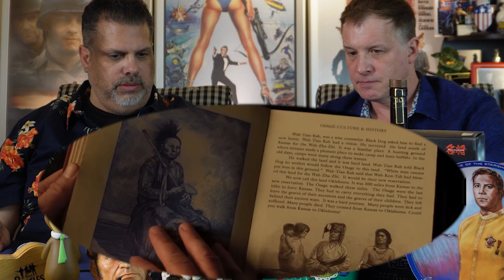Killers of the Flower Moon Trailer Reaction! | WE CAN FIND THE WOLVES!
The Cult Lords react to the Killers of the Flower Moon trailer.
Members of the Osage tribe in the United States are murdered under mysterious circumstances in the 1920s, sparking a major F.B.I. investigation involving J. Edgar Hoover. We watch the trailer and tell you what we think, what do you think?

00:00 Opening: Cult Lords
00:20 Trailer Reaction: Killers of the Flower Moon
09:13 Closing - End Credits